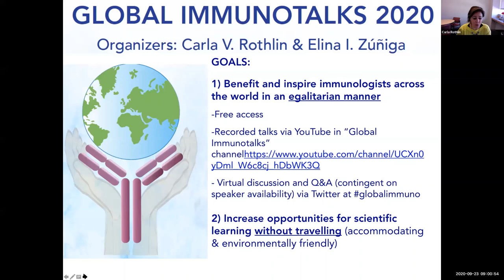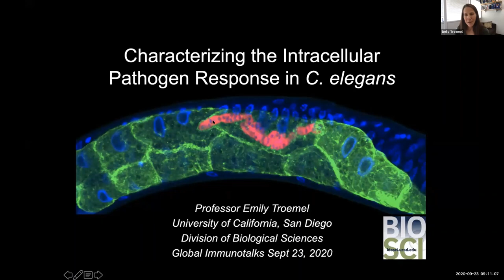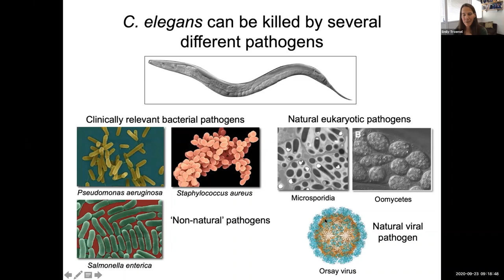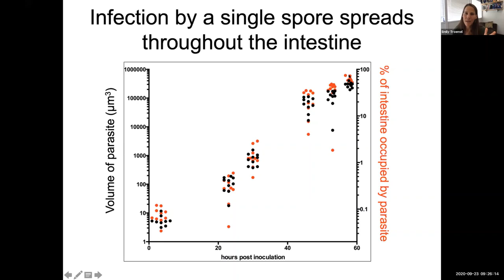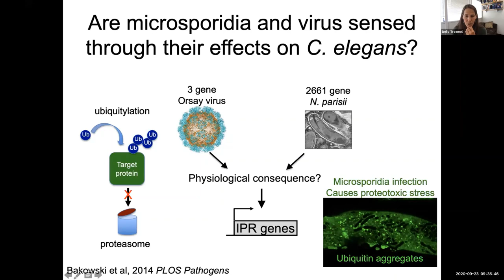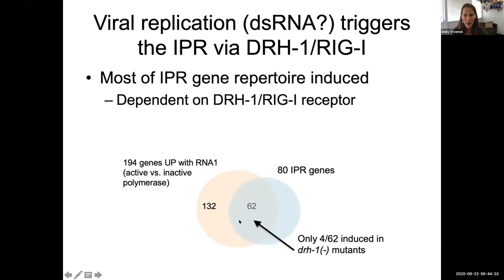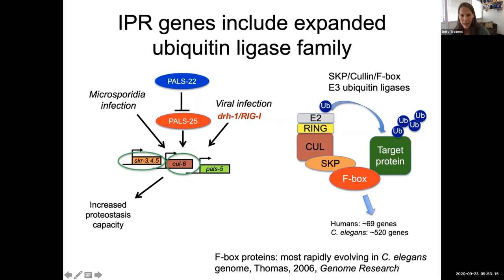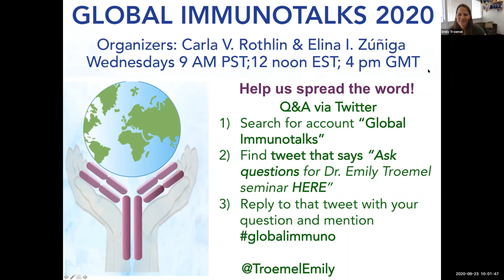Characterization of the Intracellular Pathogen Response in C. elegans by Dr. Emily Troemel